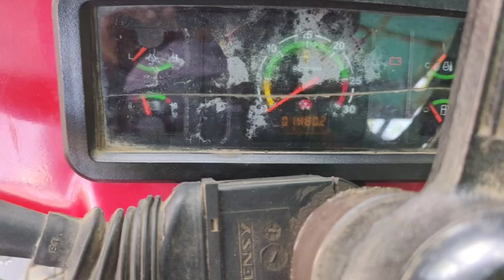MF 241DI Planetary plus For sales விற்பனைக்கு | Tractor Tech TT | Tamilnadu Tractor